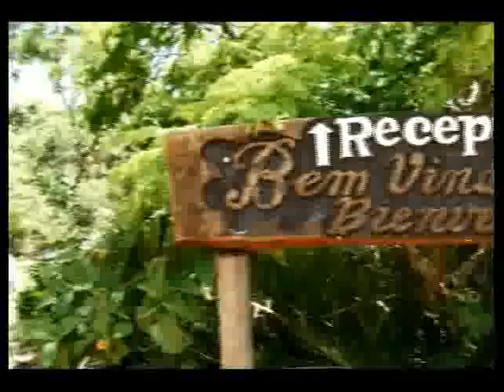RPPN BURACO DAS ARARAS - Jardim, Mato Grosso do Sul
Vídeo institucional do passeio de observação de aves e contemplação da maior dolina da América do Sul, em suas características de formação geológica.